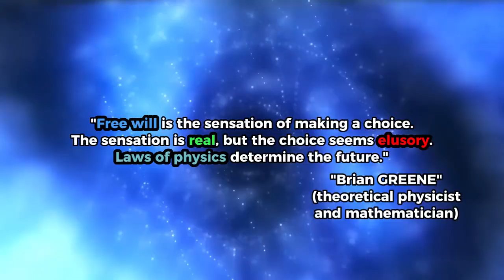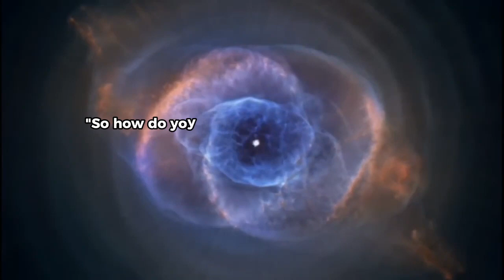Is there FREE WILL according to Physics!? answer with Brian Greene and Neil deGrasse Tyson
Well-known theorical physicist Brian Greene and Neil deGrasse Tyson are talking about if there is a free will according to physics and if there is, how could be there is a free will.